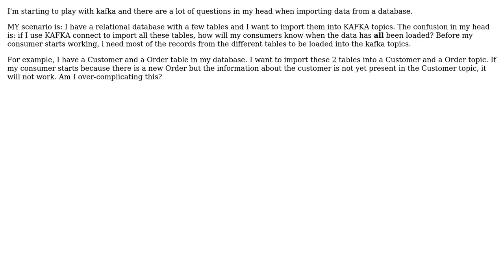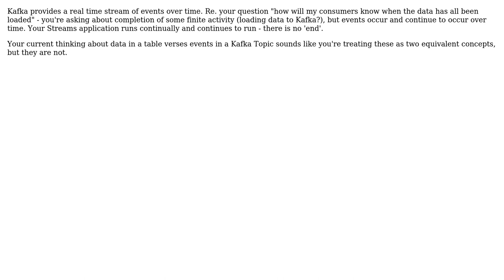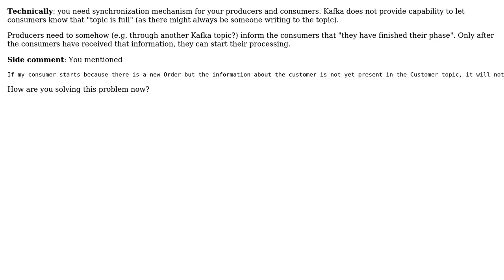KAFKA initial load from database (3 Solutions!!)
KAFKA initial load from database

With thanks & praise to God, and with thanks to the many people who have made this project possible! | Content (except music & images) licensed under CC BY-SA | Music | Images & others | With thanks to user OneCricketeer user Kevin Hooke user Fuzias user Adam Kotwasinski and the Stack Exchange Network Trademarks are property of their respective owners. You are responsible for your own actions.